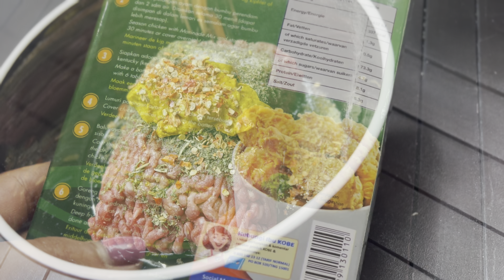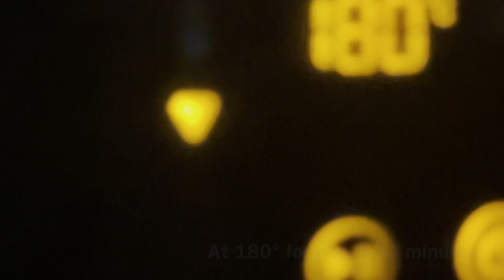Super Fácil: How to Make Argentinian Pan de Carne (My First Try)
This is how to make Argentinian Pan de Carne for the first time! Súper fàcil! (Super easy!)🇦🇷

✅Ingredient:

Ingredients:

 • 300g minced lean meat
 • 2 cloves of garlic, minced, or 1 tsp garlic powder
 • 1 tbsp ground chili
 • 1 tsp oregano
 • 1 tbsp Provencal spice
 • 2 tbsp Worcestershire sauce
 • 1 tbsp mustard
 • 3 boiled eggs
 • 4 tbsp fresh or dried parsley
 • 1/4 cup breadcrumbs or flour mix
 • Salt and pepper to taste
 • 100g turkey bacon
 • 1 cup fresh basil leaves (or spinach leaves)
 • 1 cup grated cheese

"They came out amazing! I'd love to hear from you!"

✅ Method:

In a large bowl, combine the minced meat, garlic powder, parsley, oregano, Provencal spice, breadcrumbs or flour, salt, pepper, Worcestershire sauce, and grated cheese. Mix thoroughly with your hands or a fork until well combined.

Boil the eggs in water for about 15 minutes and set aside.

Shape the minced meat mixture in your silicone molds. Add bacon, a hard-boiled egg, and basil to each mold. Cover with more meat on top.

Preheat the oven to 180°C and cook for about 45-50 minutes.

Serve warm and enjoy!🫴🏻♥️